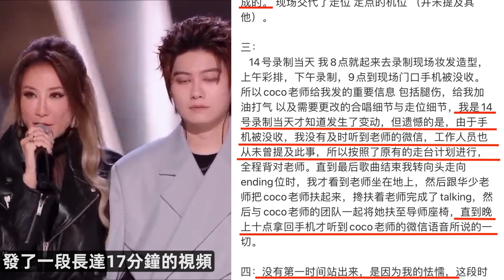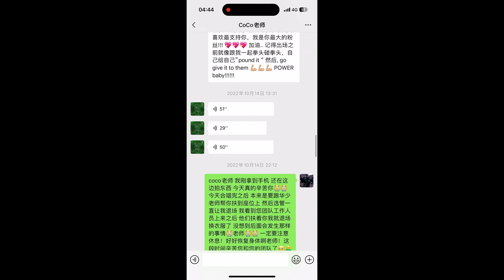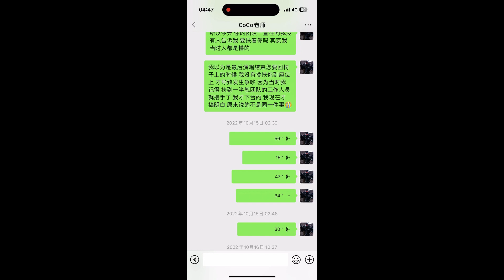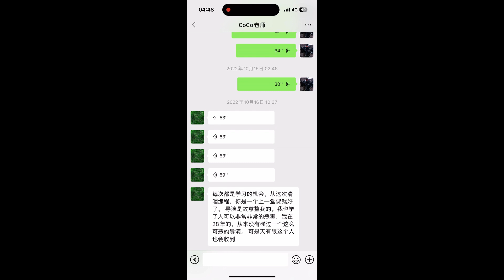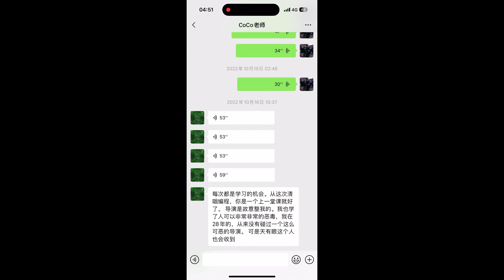賭上前程！王澤鵬勇敢揭露好聲音，李玟沒有看錯他！【又添新證】COCO摔倒真相，17分鐘第2段錄音公開【剛剛！《中國好聲音》宣佈暫停播出！】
近日，李玟 控訴《中國好聲音 》的視頻引起了眾怒。日前李玟戰隊學員王澤鵬站出來替她發聲，解釋李玟摔倒當天的經過，發了一段長達17分鐘的視頻對當時的情況予以說明，表達了自己沒有第一時間站出來的愧疚，並實錘了節目組對李玟造成的傷害。

▼時間戳▼
00:00 王澤鵬 勇敢揭露好聲音
00:17 17min王澤鵬和李玟 對話微信

▼王澤鵬 完整微博文稿▼
一：
从12号开始彩排到14号最终录制，彩排一共三次，我跟coco老师只有在12号第一次彩排的时候见了面 彩排内容为：定歌 定key。 也就是节目播出决赛vcr里的那天，其余时间（包括彩排）都未能与老师见面

二：
13号第二次彩排，coco老师一直在等工作人员通知与我一起彩排的时间，但是coco老师告诉我她并未得到彩排通知（见视频），所以当天彩排我是一个人完成的。 现场交代了走位 定点的机位 （并未提及其他）。

三：
14号录制当天 我8点就起来去录制现场妆发造型， 上午彩排，下午录制，9点到现场门口手机被没收。所以coco老师给我发的重要信息 包括腿伤，给我加油打气 以及需要更改的合唱细节与走位细节，我是14号录制当天才知道发生了变动，但遗憾的是，由于手机被没收，我没有及时听到老师的微信，工作人员也从未曾提及此事，所以按照了原有的走台计划进行，全程背对老师。直到最后歌曲结束我转向头走向ending位时，我才看到老师坐在地上，然后跟华少老师把coco老师扶起来，搀扶着老师完成了talking，然后与coco老师的团队一起将她扶至导师座椅，直到晚上十点拿回手机才听到coco老师的微信语音所说的一切。

四：没有第一时间站出来，是因为我的怯懦，这段时间度日如年，反复听着老师这一条条长语音，一声声加油打气与叮嘱，她给我的温暖是我此生的福气，也更让我无时不刻心如刀绞，我愧疚，我悔恨自己为何不够细心，未见端倪。老师的话在我心里生了根，教我成长放下怯懦，去面对一切，有勇气陈述事实，为我敬爱的CoCo老师，也为自己。

补充：这几天发了一首我唱的歌，我在此声明这不是我的行为，我绝不会为了蹭热度去做任何消费老师的事